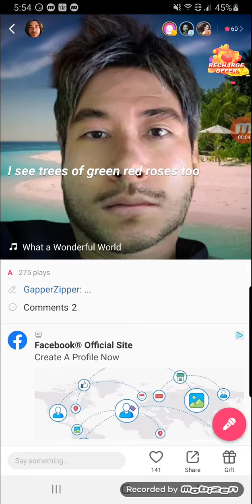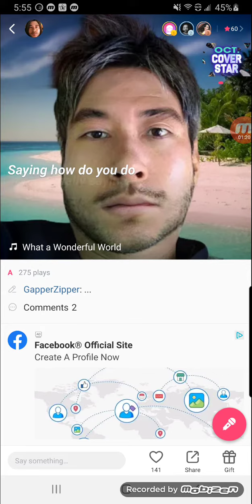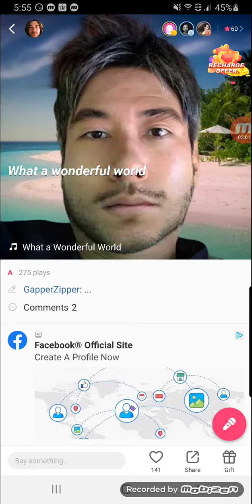What a wonderful world - cover by Gapper